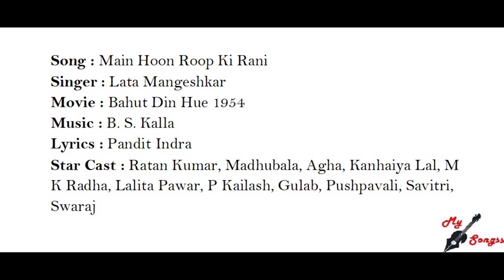Main Hoon Roop Ki Rani, Movie :Bahut Din Hue 1954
Song :Main Hoon Roop Ki Rani
Singer :Lata Mangeshkar
Movie :Bahut Din Hue 1954
Lyrics :Pandit Indra
Star Cast : Ratan Kumar, Madhubala, Agha, Kanhaiya Lal, M K Radha, Lalita Pawar, P Kailash, Gulab, Pushpavali, Savitri, Swaraj